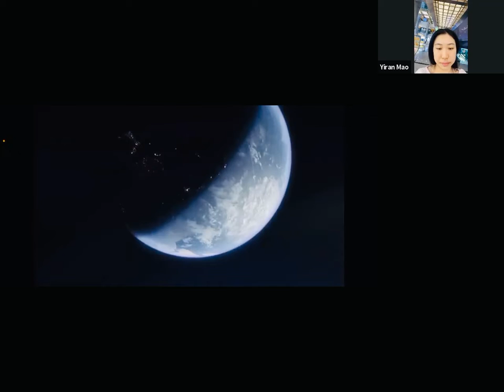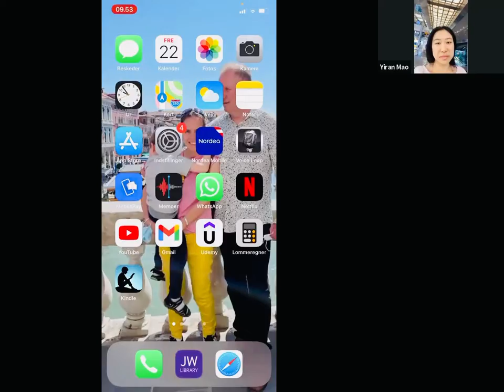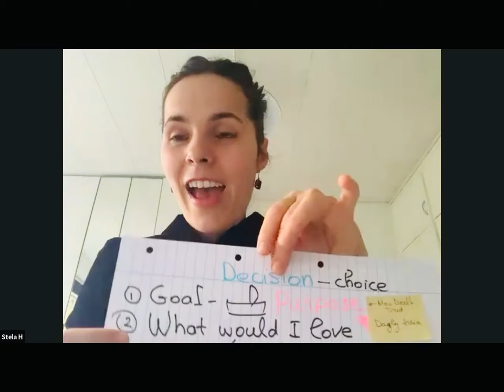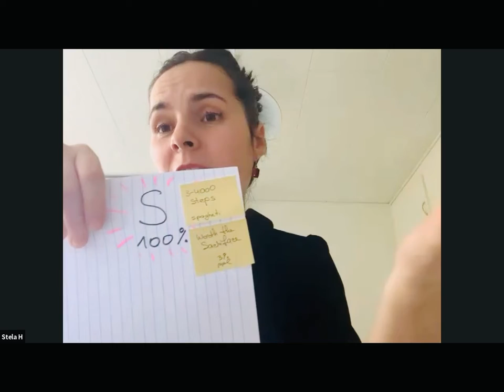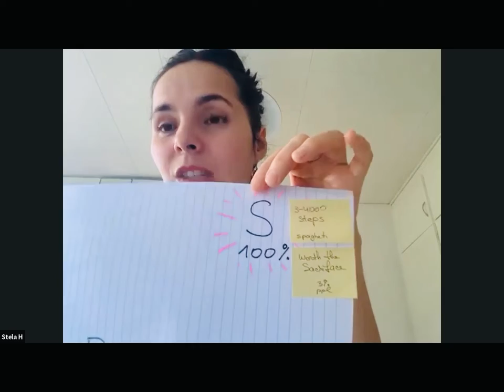Week 3, part 2